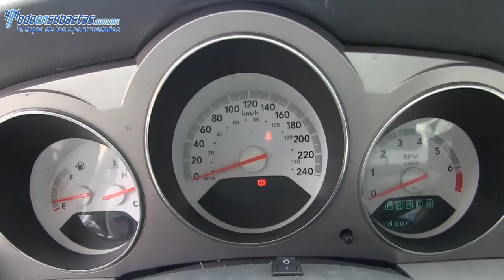626966 Dodge / Avenger / 2008